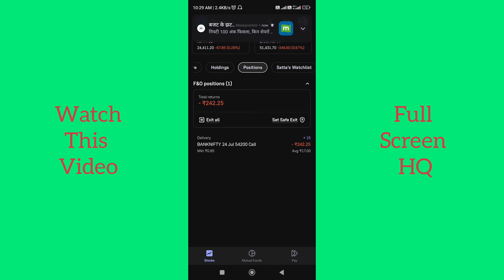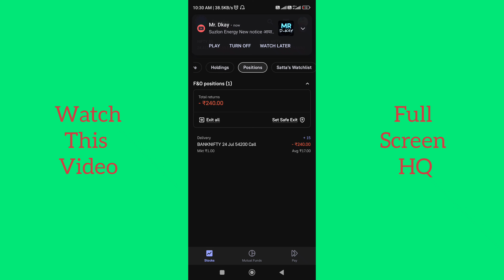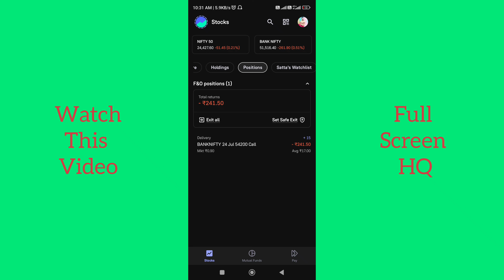I am Beginner Trading Me Loss Sikhna jaroori Hai